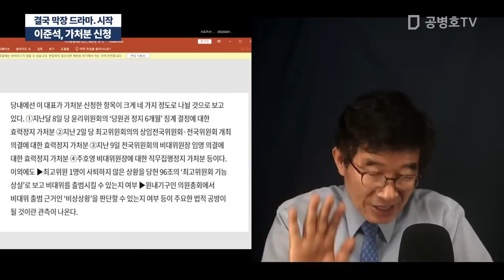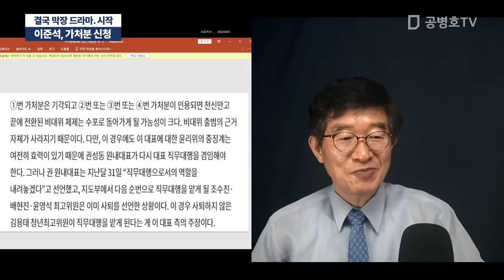이준석, 가처분 신청 / 결국 막장 드라마 . 시작 [공병호TV]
Bitcoin : 3MTW849AkP2ftLeSK2teZHMmzLu7Z83s9U